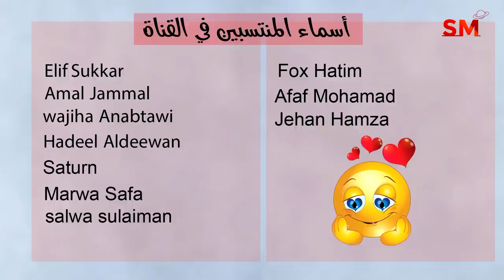توقعات الأبراج اليوم الجمعة 15 أيلول سبتمبر 2023 سعيد مناع